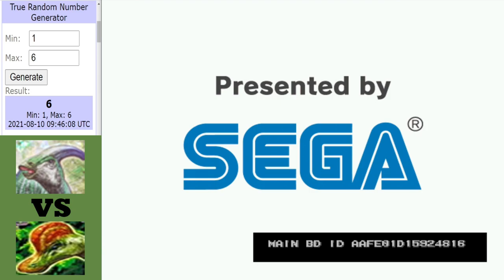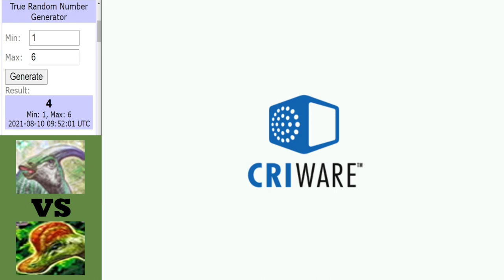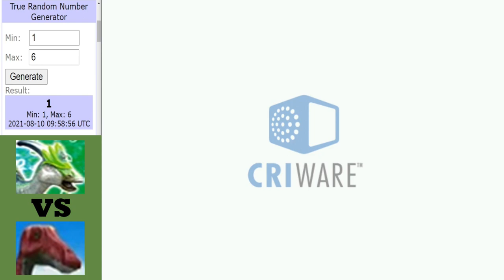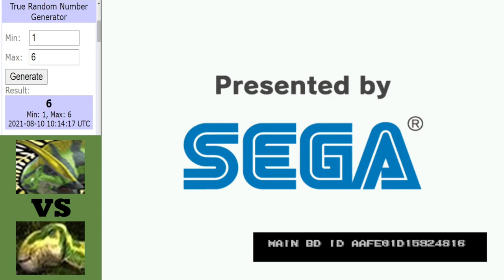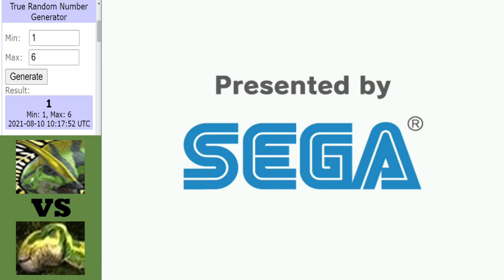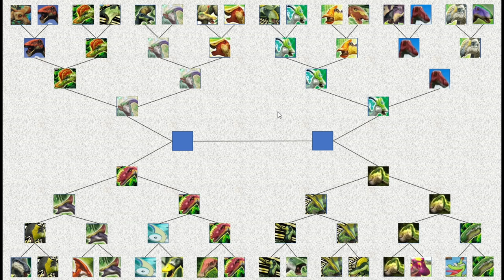Dinosaur King Arcade (恐竜王アーケード) | Graceous Grass Tournament | Quarter Final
Intro ► 0:00 - 0:32
Parasaurolophus vs Corythosaurus ► 0:33 - 7:10
Paris (Dinotector) vs Alpha Ouranosaurus ► 7:11 - 11:57
Olorotitan vs Muttaburrasaurus ► 11:58 - 17:13
Super Parasaurolophus vs Fukuisaurus ► 17:14 - 25:30
Semi-final matchups ► 25:31 - 26:45